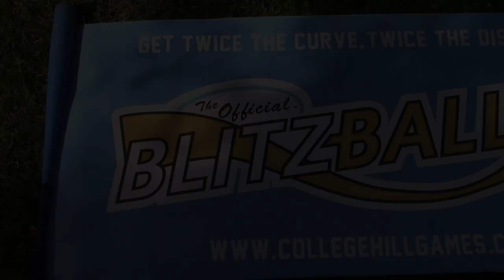SQUASHER PLANTS ONE! | Blitzball 2020 | Game 12: Nick vs. Josh